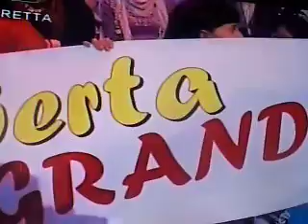MARACAITO ROBERTA TROPICAL FLOWER MUSICA INSIEME TELESTAR